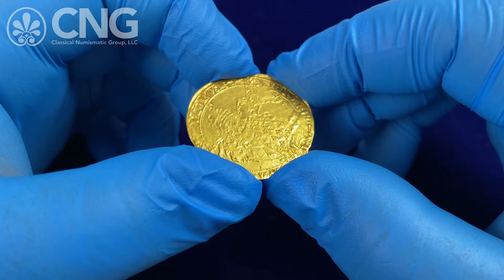CNG 121, Lot 1170